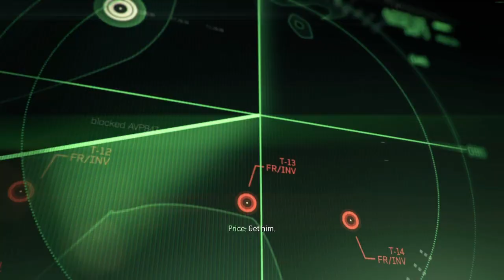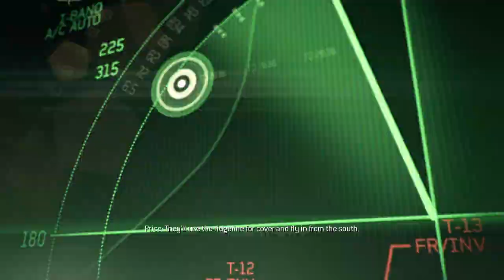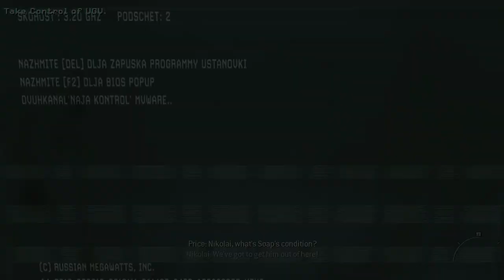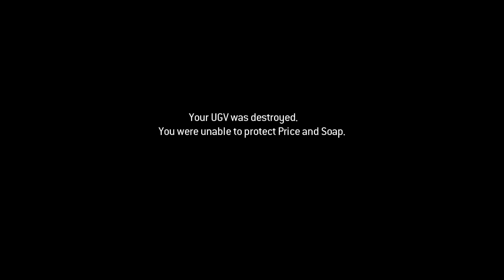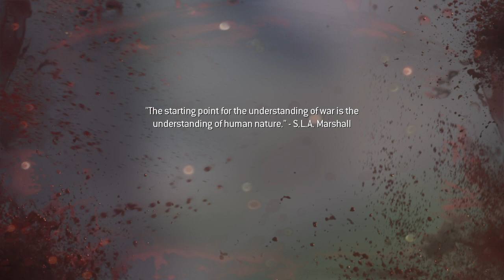PC Call of Duty: Modern Warfare 3 - #3: Persona Non Grata